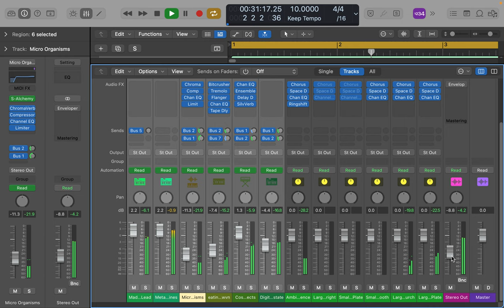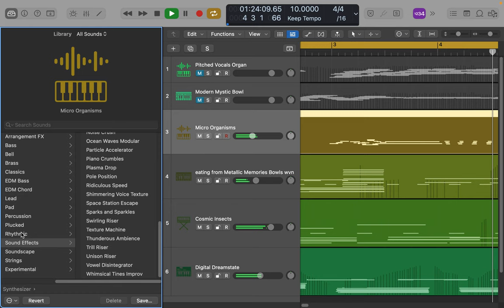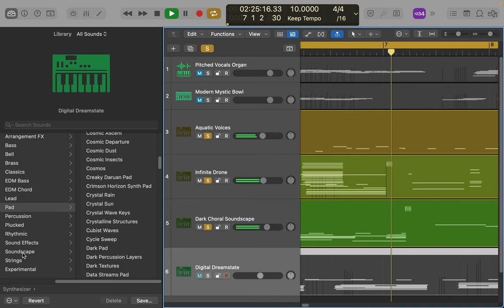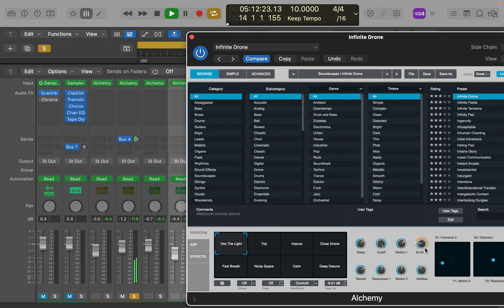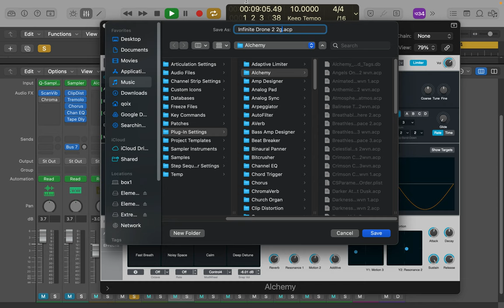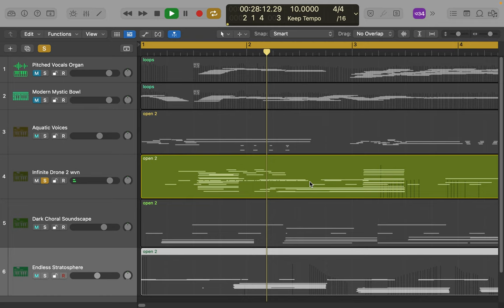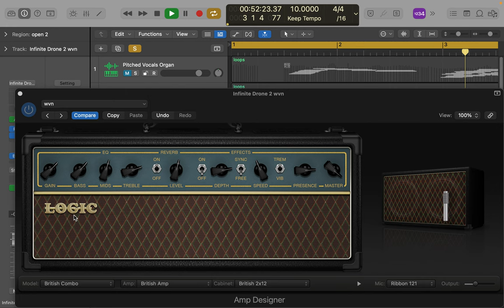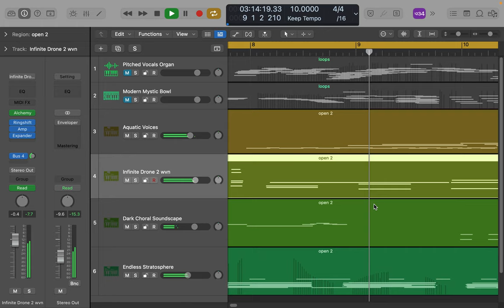Screen Recording 2023 12 09 at 1 38 15 PM logic pro x remapping to new instruments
logic pro x remapping to new instruments ---